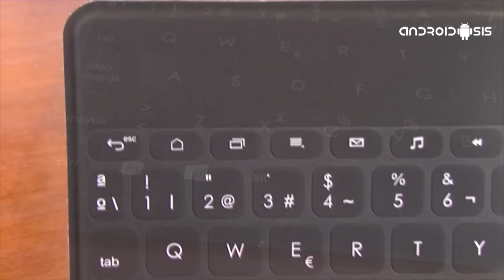Logitech Keys-to-go, análisis en español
Review en español del teclado Logitech Keys-to-go, un dispositivo inalámbrico y compatible con dispositivos Android y Windows.

Vídeo creado por Alfonso de Frutos, @alfonsodefrutos en Twitter